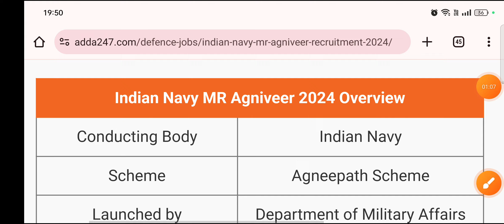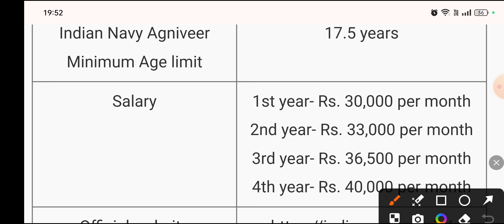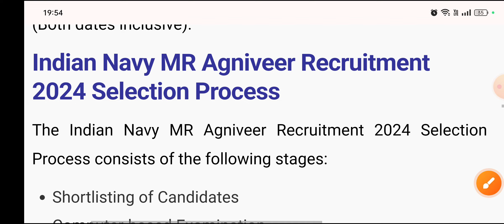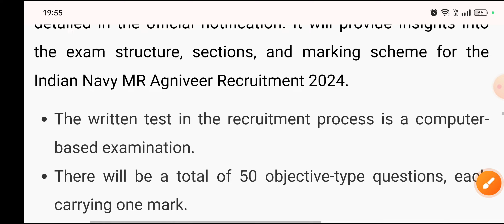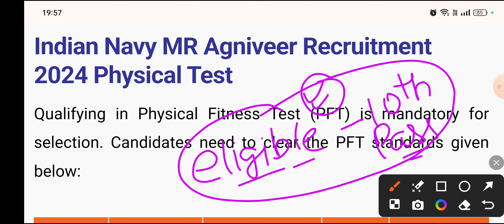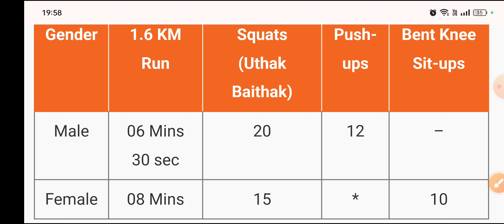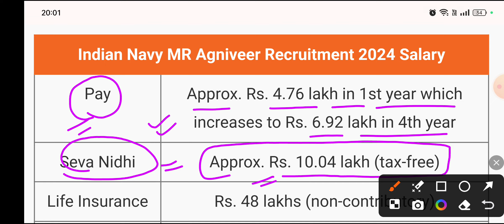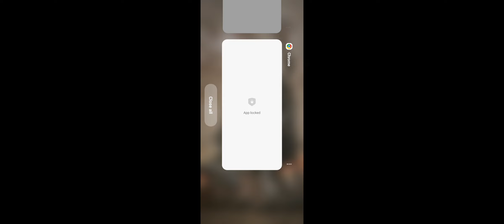Navy MR New Vacancy 2024 | Navy MR Syllabus, Age Limit, Exam Pattern | Indian Navy New Vacancy 2024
( अब सेलेक्शन लेना और भी आसान जल्दी Download करे और अपनी तैयारी को Boost करे 😍 )

In this video I have explained all about the new vacancy railway group d 2024, railway group d new vacancy 2024 Age, Syllabus, Qualification, exam pattern, Physical, iti chahiye ya nahi.

उम्मीद करता हूं कि वीडियो आपको पसंद आया होगा । दोस्तों अगर Defence, Bank, Railway, Ssc या अन्य किसी State level Exam की तैयारी कर रहे हो तो आप मेरे चैनल को जरूर से सब्सक्राइब कर लीजिए और bail आइकन को दबा दीजिए

Navy MR RECRUITMENT 2024
NAVY MR SSR VACANCY 2024

🇮🇳Proudly Indian🇮🇳
🇮🇳 Jai Hind